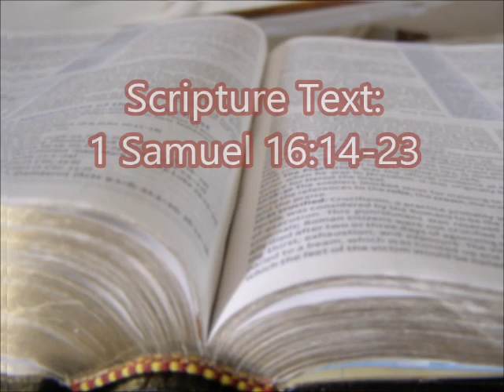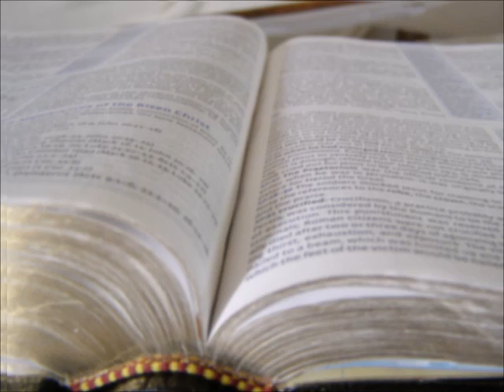Sermon: "What's the Trouble?"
Scripture Text:  1 Samuel 16:14-23